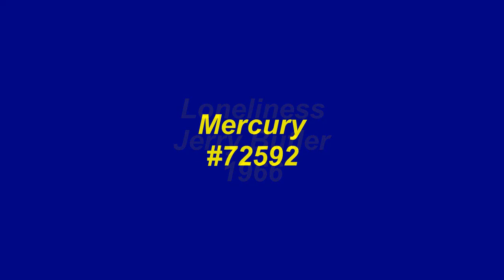Loneliness - Jerry Butler - 1966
Jerry Butler struggled to get a hit record during a two year period in the mid-1960's after Vee-Jay went out of business and just after signing with Mercury. Released in 1966, Loneliness, written by his younger brother, Billy Butler, was one of Butler's early Mercury releases but it didn't generate any significant interest in the market. It wouldn't be until 1967, when Mr.Dream Merchant was released that Butler's career resurgence took effect. After that, he travelled down to Philadelphia and worked with Gamble and Huff in late 1967 through 1969, recording two classic albums with multiple hit singles included on them in 1968 and 1969.